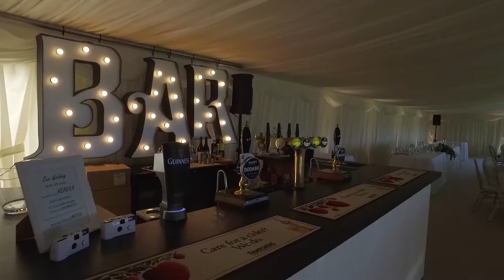Chiddlecombe Farm Wedding Venue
Chiddlecombe Farm offer outstanding luxury holiday cottages and wedding venue. Located at Fairy Cross, near Bideford in North Devon. Situated high up on the cliff tops over looking the north Devon coast and Lundy Island.